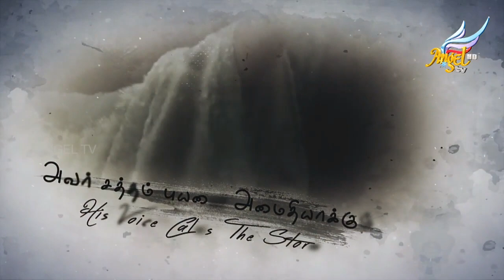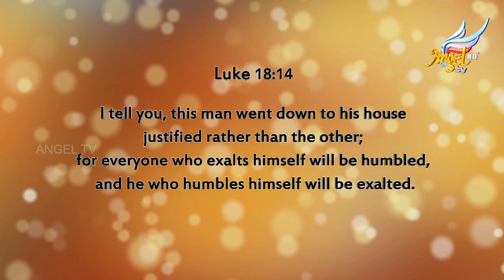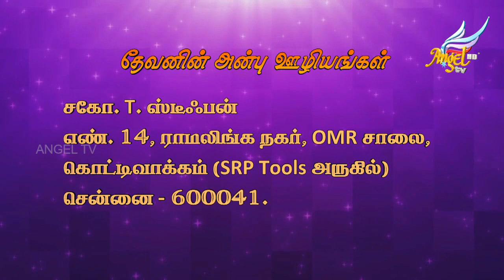Beloved's Voice //அன்பரின் சத்தம் | Luke 18:14 | Episode 306